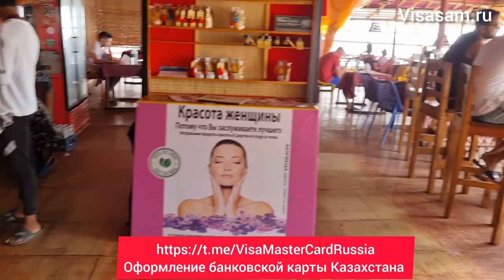Обстановка в Гоа в Индии в 2024: цены, аренда жилья, что изменилось, как относятся к Русским?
- русский чат в телеграмме о Гоа
👉🎫Для оформления электронной визы - пишите WhatsApp
- оформление банковской мультивалютной карты Казахстана с доставкой в России, Индию и другие зарубежные страны
- Инстаграм фитнес тренера Любы с онлайн тренировками и упражнениями, которые можно делать дома, на пляже и в любом другом удобном месте

Какая обстановка в Гоа в Индии сейчас зимой и весной 2023 года, как относятся к русским туристам, безопасно ли отдыхать.

1. Для поездки в Гоа в Индию нужно оформить электронную визу

2. Российские банковские карты, МИР, Visa и Mastercard в Индии не работают. Нужно использовать или Union Pay российских банков или зарубежную банковскую карту. Мы используем мультивалютные банковские карты Казахстана

- одним из лучших вариантов является оформить банковскую казахскую карту Фридом Финанс

Лучшие пляжи для отдыха в Северном и Южного Гоа, что лучше выбрать север или юг Гоа для туристов с детьми. Какие места подойдут для активного отдыха и занятий йогой, спортом, медитацией.

3. Пляж Арамболь сильно изменился, здесь очень выросли цены на аренду жилья и стало много людей на пляже. На севере можно выбрать для отдыха пляжи Мандрем, Ашвем, где более спокойно или Морджим, где предлагается более хорошие дома и апартаменты для аренды, а также есть крупные супермаркеты, кафе и больше возможностей для развлечений.

4. На юге хорошие пляжи с развитой инфраструктурой, чистыми пляжами и белоснежным песком - это Бенаулим, Колва и Кавелосим. В Кавелоссиме есть хорошие 4 и 5 звездочные отели. Эти пляжи ближе всего расположены к аэропорту Даболим.

Самые красивые пляжи Гоа - это Агонда и Палолем, которые находятся в самом конце юга Гоа. Сравнение всех пляжей южного Гоа смотрите по ссылке

Для туристов отдыхать безопасно, никаких конфликтов  нет.